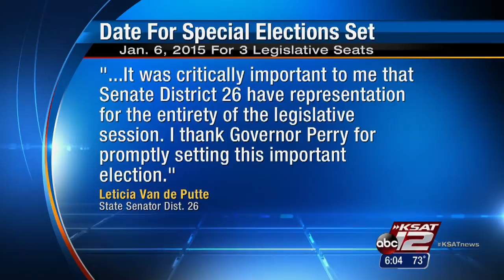Gov. Perry sets special election date to fill vacated seats